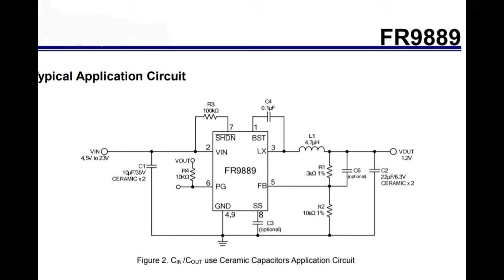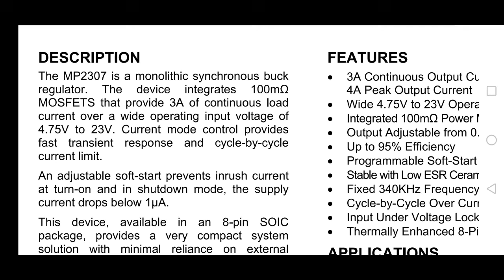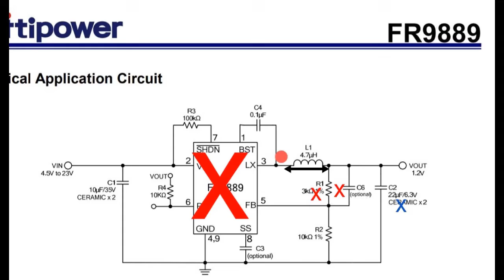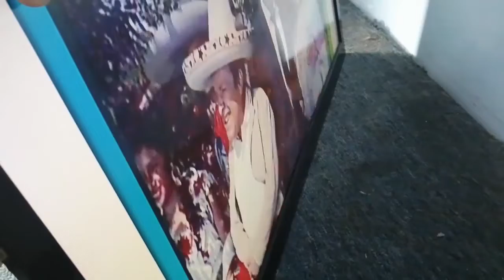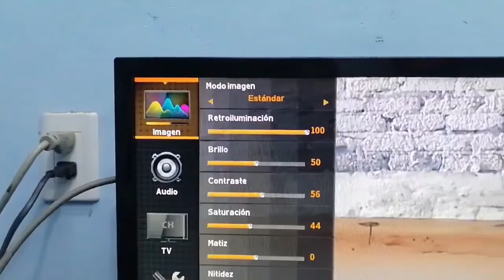TV MOVER a MÉXICO No ENCIENDE , solucionado con módulos DC DC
TV mover a México no enciende led stanby , reparación de TV mover a México, Cómo reparar TV mover a México sustituyendo los convertidores DC DC dañados en televisor por modulos  convertidores DC DC  tipo buck o Step down.